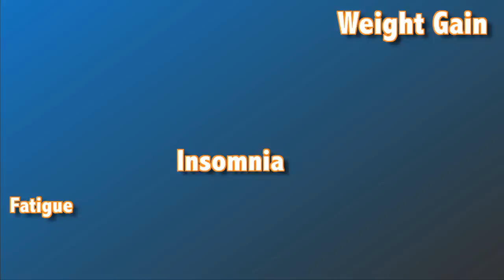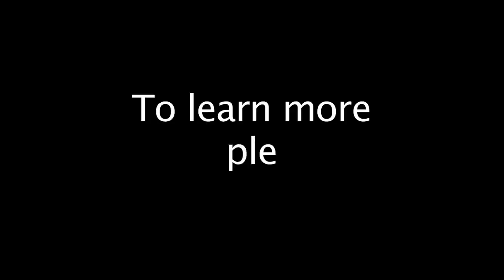The Complete Idiot's Guide to Thyroid Disease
From co-author Hy Bender:

Reasons to buy our new book "The Complete idiot's Guide to Thyroid Disease" include:

- 30 million Americans have thyroid disease, but only half of them know it.

- Possible symptoms are gaining weight, feeling exhausted, being depressed, anxiety attacks, insomnia, hair loss, brittle nails, reduced sexual desire...and/or any of dozens of other problems.

- It's probably not "just your imagination," or "just stress" or "just old age." Don't accept a lower quality of life when you can do something about it.

- Many doctors fail to recognize thyroid disease symptoms.

- Many doctors fail to run the right tests for thyroid disease.

- Many doctors fail to prescribe the best medication.

- This book will tell you everything you need to know about how to find out whether you have hypothyroidism, hyperthyroidism, thyroid cancer, or some other thyroid disease -- and if you do, how to most effectively treat it.